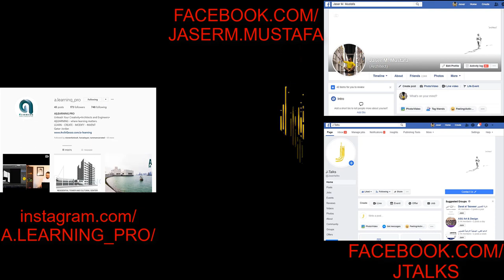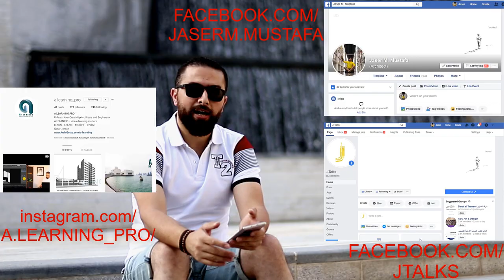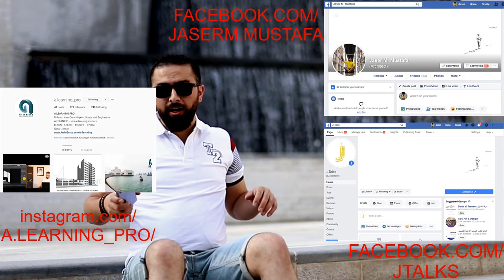كم الراتب الشهري في قطر | كم المعاش الشهري في دولة قطر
في هذا الفيديو بحاول اجاوب على سؤال اللي الكل بساله ...
كم راتبك في قطر؟؟

بالتوفيق للجميع